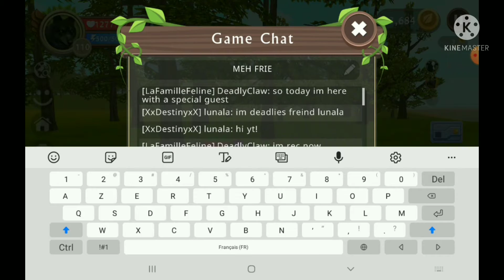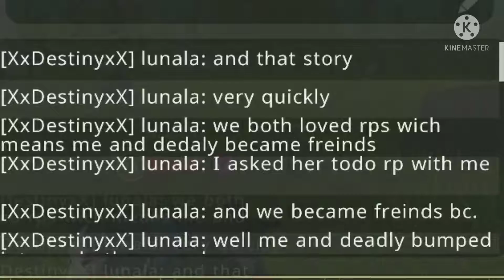Playing wildcraft with my friend Lunala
shout out to lunala ;)